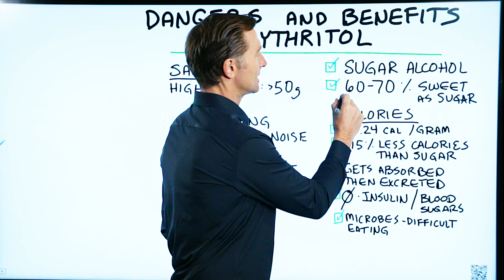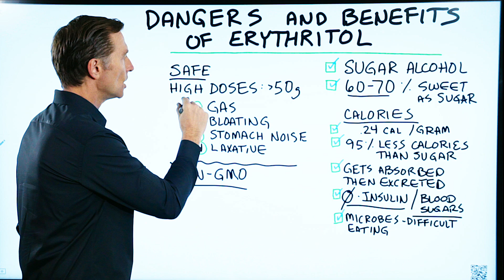Dangers and Benefits of Erythritol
Do the benefits of erythritol outweigh the dangers? Find out.

Timestamps
0:05 What is erythritol?
0:16 Erythritol benefits
1:32 Erythritol side effects

Today we’re going to talk about the dangers and benefits of erythritol.

What is erythritol?
Erythritol is a sugar alcohol. It’s an alternative sweetener, and it’s 60-70% as sweet as sugar. It has less than 25% of 1 calorie per gram. Sugar has 4 calories per gram. Erythritol has .24 calories per gram. It has 95% less calories than sugar.

Erythritol gets absorbed in the small intestine, it gets in the blood, but it gets excreted by the kidney unchanged. The microbes don’t like to eat it. There aren’t many negative side effects of erythritol. It has zero impact on insulin—it doesn’t affect the blood sugars.

*As long as it’s non-GMO, I think erythritol is a great alternative sweetener.

The dangers of erythritol in high doses (greater than 50 grams):

1. Gas
2. Bloating
3. Stomach noise
4. A laxative effect

I think non-GMO erythritol is a great alternative sweetener. Consider giving erythritol a try.